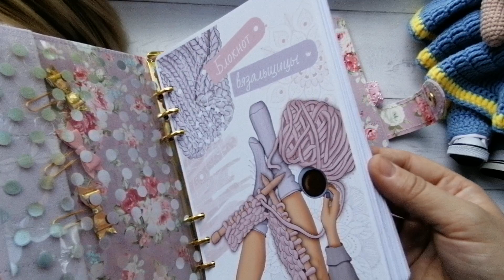МиниВязо VLOG01.07.2020г./Вяжу Машу/МК на Зузу готов/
Всем привет!

Где меня можно найти:
инстаграм для вязальщиц @alenamkigruhek
инстаграм (блокноты, ежедневники) @planer_skrap